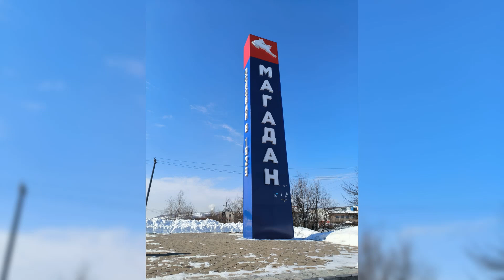Поездка в Магадан